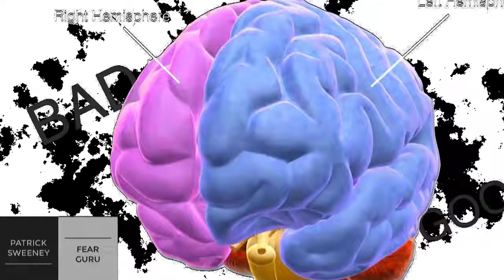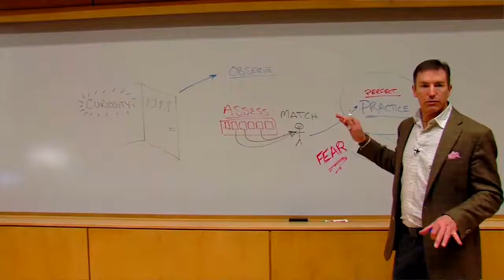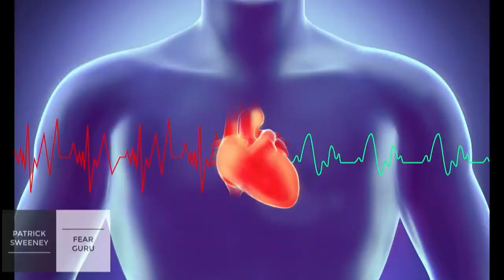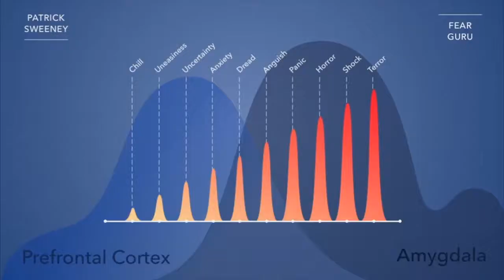Speaker Patrick Sweeney - Speaking Demo